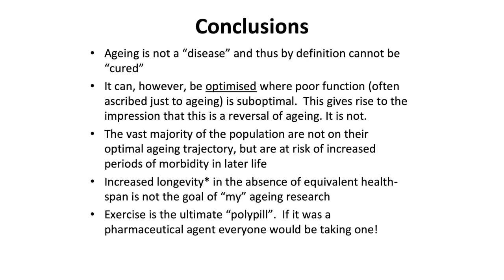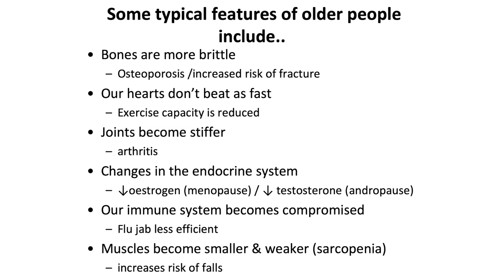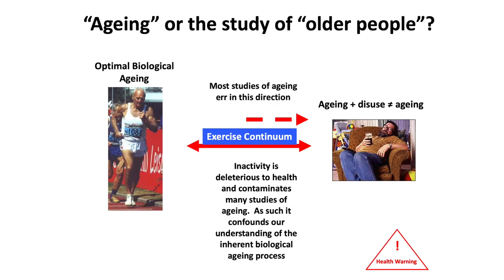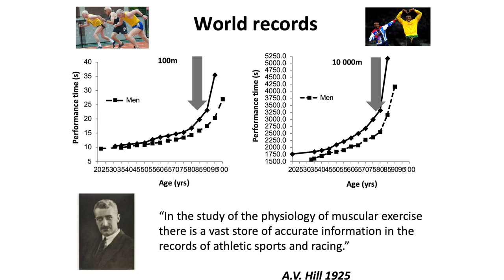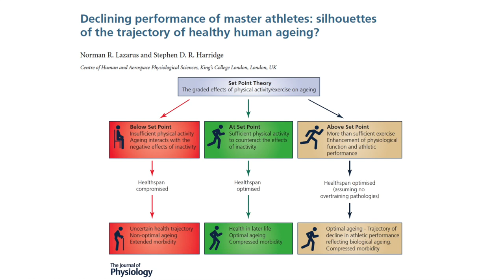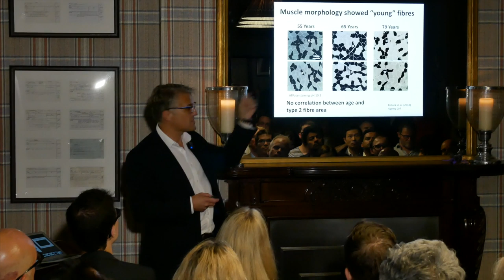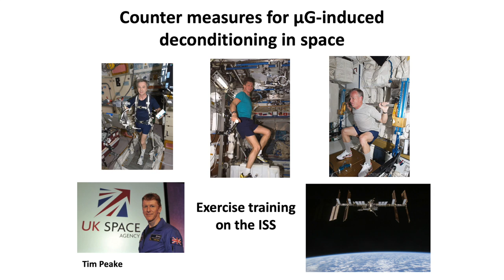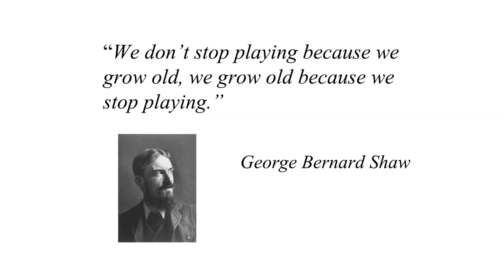The Physiology of Human Aging and How to Optimize it with Stephen Harridge | Singularity University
Professor Stephen Harridge, King’s College London discusses the physiology of human aging and what we can do to optimize it at a recent SingularityU London Chapter.

Stephen Harridge is a Professor of Human & Applied Physiology at King's College London, where he is currently Director of the Centre for Human & Applied Physiological Sciences within the Faculty of Life Sciences and Medicine. His research interests include human skeletal muscle function and plasticity, with particular regard to aging.

Event co-organized by SingularityU London Chapter and Aikora Health at the prestigious tailoring house Huntsman